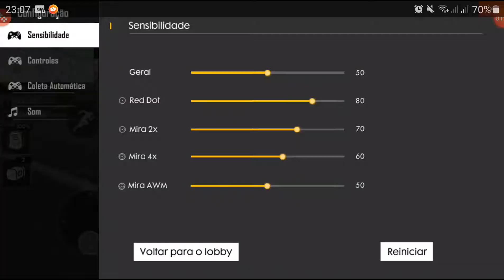free Fire parte 1